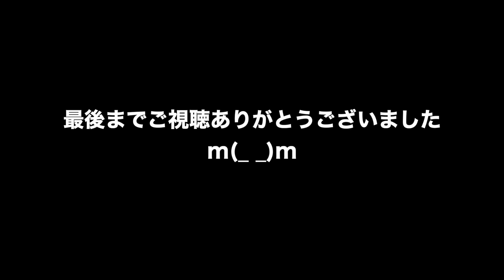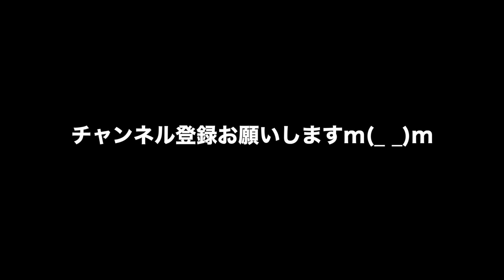動物 癒し めだか'Sファイブとヌマちゃん その132